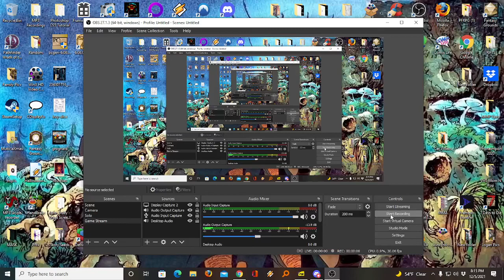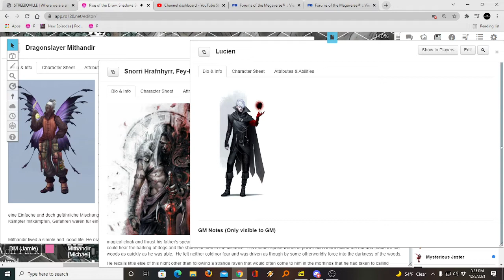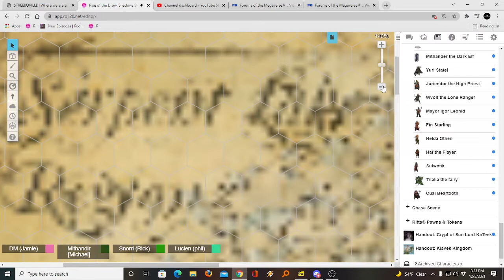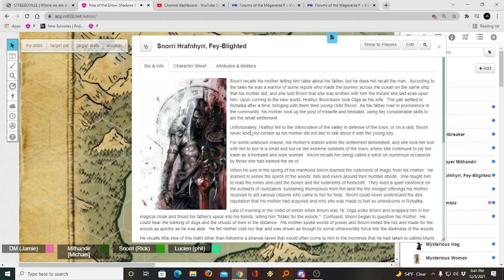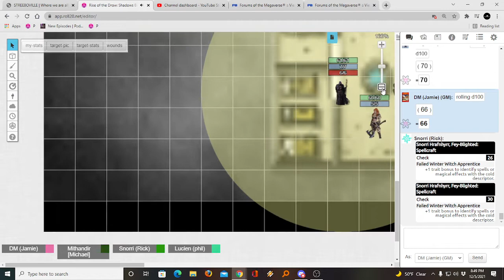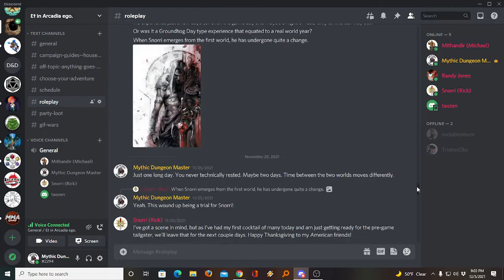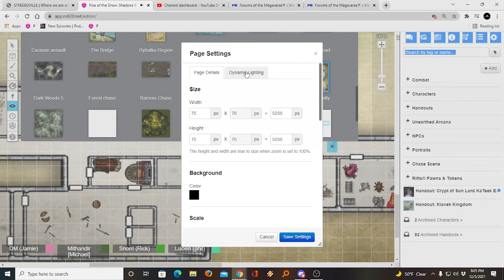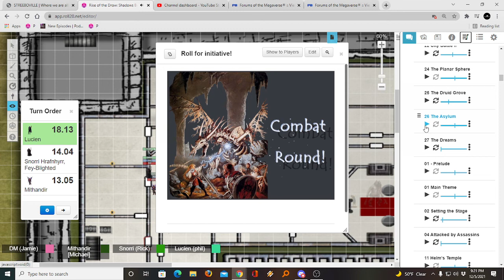(Actual Play) Rise of the Drow: Descent Book 2 /Part 2 / Pathfinder / Dungeons & Dragons / RPG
Join us as our adventurers continue their journey back to Adrik's Folly to confront the new evils that reside within. Will Lucien, Snorri, Mythandir, and Miah the Bard find their missing friend before it's too late?

Tonight, a ceremony of light is taking place on the surface.
Meanwhile, a world away in the city of spiders, a drow matron solidifies a pact with soul-consuming entities who require great sacrifices in trade for unimaginable power. Drow eyes turn to the surface.
This book contains a mega-adventure and setting, taking characters across the surface and into the depths of the world. Adventurers will meet unique denizens, battle horrors of the Underworld, explore epic locations, and fight to stop the rise of the drow.

COLLECTOR’S EDITION HARDCOVER+PDF
DnD Drow 5E Underdark Adventure & Setting

544 pages
Underworld Adventure & Setting
Levels 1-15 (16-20 with exploration)
Award nominated
5-stars!
Soft touch cover
Foil on cover & spine
Purple sewn head/tail bands
Purple metallic endpapers
Two ribbon bookmarks, silver & purple
Highest quality ink & paper
Limited print, collector’s edition

To use this adventure, a Master also needs the Pathfinder Core Rulebook, the Pathfinder Bestiary, and Mythic Adventures (for those running Mythic Rules).